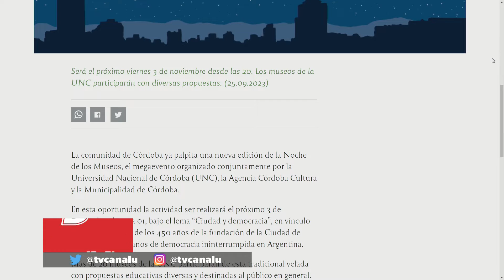Noche de los museos 2023